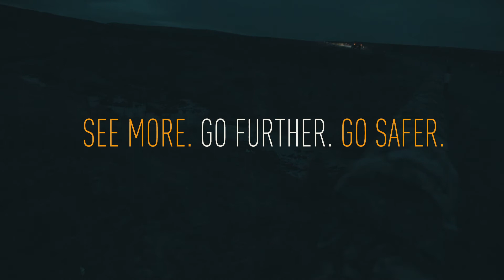TRIPLE-R LIGHTS | Vehicle Integration Kits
For an OE quality, auxiliary LED light bar installation, the Triple-R Grille Integration Kits are custom-fit mounting brackets which allow for quick and easy fitting of Triple-R High Performance LED Spotlights. Designed to blend seamlessly within the original styling of each vehicle, the resulting lighting setup remains fully robust and secure, with staggering lighting performance.

Triple-R Lights is the US subsidiary of Lazer Lamps Ltd based in the UK.